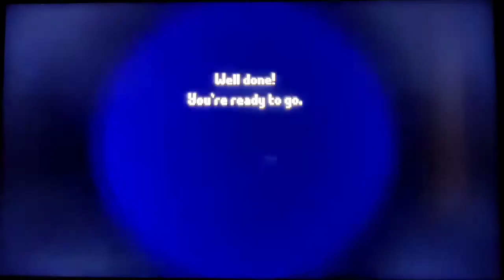Thomas K Young Special 3 Brilliant Games On The switch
This time we jump on the Nintendo Switch for a Thomas K Young Special looking at three of him brilliant games.
Also I'm my opinion they would be great on the evercade but what do you think ?